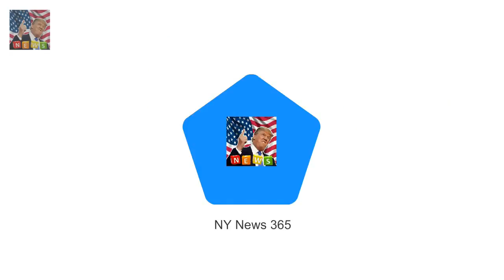The 33-year-old insisted last week that hes n Jack Antonoff dating model and artist Carlotta Kohl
Jack Antonoff is dating model and artist Carlotta Kohl
The 33-year-old insisted last week that hes not seeing anyone in the wake of his split from Lena Dunham after five years together
But the musician was enjoying the company of the beautiful blonde on Wednesday night who he was pictured dining with at Gemma in New Yorks East Village

Stevie Nicks says her heart will never get over Tom Pettys death  Stevie Nicks got emotional reme: